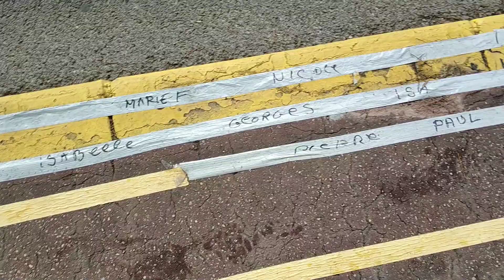Cannes 2021. Situación de los fotógrafos sin acreditación